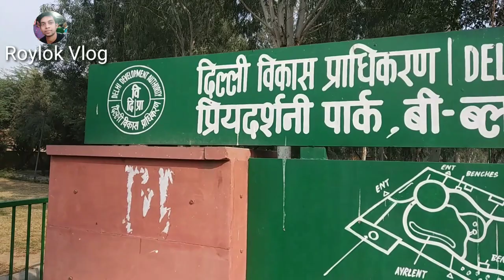दिल्ली का मायापुरी पार्क (प्रियदर्शनी पार्क) / Mayapuri Park of Delhi (Priyadarshini Park)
Mayapuri Park of Delhi (Priyadarshini Park)

mayapuri

मायापुरी

Search Results

Knowledge result

Mayapuri

OVERVIEW

TRAVEL GUIDE

Description

Mayapuri is a locality in West Delhi. It used to be a major hub of small scale industries, but following recent government sanctions, most of the heavy metal industries moved out. The place is now a combination of residential flats, light metal factories and automobile service stations. Wikipedia

Hotels: 3-star averaging ₹2,436. View hotels

Rajouri Garden

Delhi

Lajpat Nagar

Naraina

Okhla

Krishna Nagar

Durgabai Deshmukh S...

Delhi Cantonment

View all

VIDEOS

View all

6:41

Wherever your automobile or machine was made, its end is in Mayapuri

YouTube · NDTV

2:32

Delhi: Mayapuri में Sealing पर बवाल, पुलिस और कारोबारी भिड़े ...

YouTube · Quint Hindi

10:37

Delhi के Mayapuri में Sealing को लेकर बवाल, व्यापारियों के ...

YouTube · News18 India

2:23

Delhi: मायापुरी में सीलिंग पर बवाल, पुलिस और कारोबारी ...

YouTube · Quint Hindi

TOP SIGHTS IN MAYAPURI

Red Fort

4.4(98,527)

Iconic 1600s imperial residence & museum

Qutub Minar

4.5(91,773)

5-storey victory tower with balconies

Humayun’s Tomb

4.5(27,845)

Palatial 16th-century tomb of Humayun

India Gate

4.6(186,826)

1920s triumphal arch & war memorial

Jama Masjid

4.5(23,782)

Vast, 17th-century Mughal-style mosque

Lotus Temple

4.5(36,525)

Temple with a flower-like design

More top sights

Web results

Mayapuri - Wikipedia

Mayapuri is a locality in West Delhi. It used to be a major hub of small scale industries, but following recent government sanctions, most ...

State: Delhi

Country: India

Mayapuri radiological ...

Metal recycling activities

Mayapuri Map | Mayapuri, New Delhi Google Map | Location Map of ...

You are viewing Mayapuri Map! Mayapuri is situated in New Delhi, India. Manage your Travel time by accessing Google map of ...

What went wrong in west Delhi's Mayapuri? - The Hindu - Delhi

22-Apr-2019 · Meanwhile, Inderjit Singh Monty, legal counsel for scrap traders in Mayapuri, said that no notice was issued ...

दिल्ली के मायापुरी इलाके में सीलिंग पर बवाल, जानें ... - Aaj Tak

14-Apr-2019 · दिल्ली के मायापुरी इंडस्ट्रियल एरिया में शनिवार दोपहर उस वक्त अफरा-तफरी का माहौल बन ...

mayapuri metro

mayapuri west bengal

mayapuri direction

mayapuri distance

Web results

Mayapuri Industrial Area Phase II, Mayapuri - Google My Maps

Reg Office :A-96 Mayapuri Industrial Area II, Mayapuri Industrial Area Phase II, Mayapuri New Delhi, Delhi.

Security forces pelt stones at protesters in Delhi's Mayapuri as officials start ...

13-Apr-2019 · Security forces and protesters pelted stones at each other in Delhi's Mayapuri on Saturday during MCD's ...

mayapuri: Latest News, Videos and Photos of mayapuri | Times of India

1:06

Major fire at shoe factory in Delhi's Mayapuri | City

1:21

Delhi: 4 injured after DTC bus loses control in Mayapuri | City

1:59

Delhi: Polluting units in Mayapuri sealed by DPCC crop up elsewhere | City

Web results

How to get to mayapuri in Delhi by Bus or Metro | Moovit

What are the closest stations to mayapuri? The closest stations to mayapuri are: Seva Marg is 220 meters away, 3 min walk.

IMAGES

View all

kolkata

temple

jeep

delhi

regalia banquet

grand dreams

modified

mandir

car

scrap

market

la fortuna

radiation

junk market

old

bike

kabadi

phase 2

apartment

radiological

4:57

View all

mayapuri delhi directions

mayapuri news

mayapuri delhi scrap market

mayapuri magazine

mayapuri directions

mayapuri metro station

mayapuri scrap market

mayapuri metro route